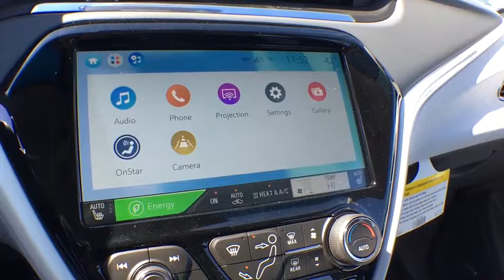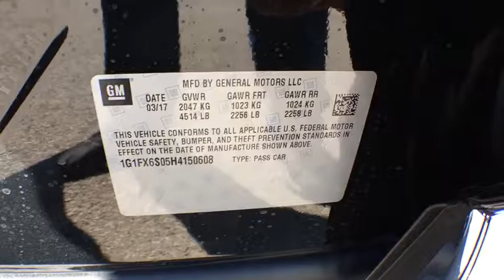2017 Chevrolet Bolt EV Sterling, Leesburg, Vienna, Chantilly, Fairfax, VA T75391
New 2017 Chevrolet Bolt EV
2017 Chevrolet Bolt EV Premier - Stock#: T75391 - VIN#: 1G1FX6S05H4150608

2017 Chevrolet Bolt EV PremierbrbrbrbrbrAwards:br  * Motor Trend Car of the Year   * Car and Driver 10 Best CarsbrCar and Driver; January 2017.